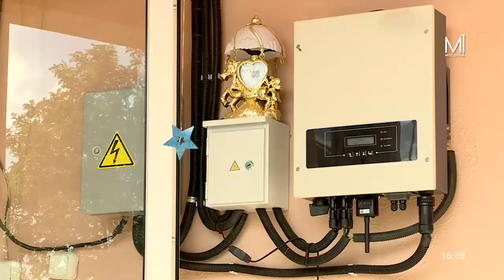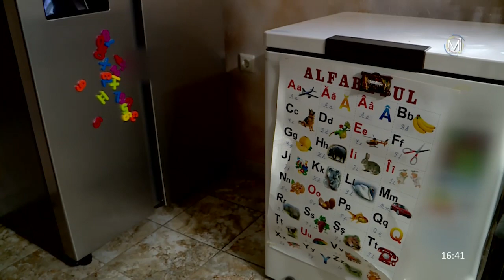Valeriu Enachi se bucură din plin de energia electrică produsă de soare.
Valeriu Enachi din satul Todirești, raionul Ungheni, de câteva luni, împreună cu familia se bucură din plin de energia electrică produsă de soare.  Află de ce a optat pentru acest model de obținere a curentului electric, din secvența video⤵️⤵️⤵️